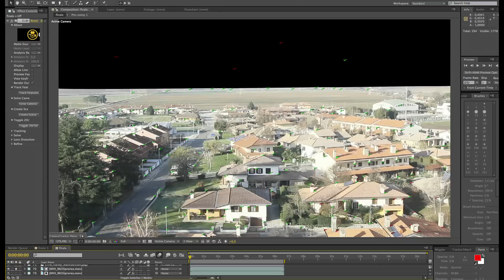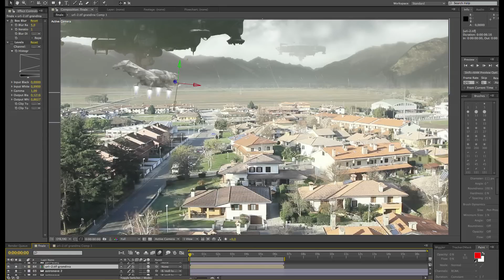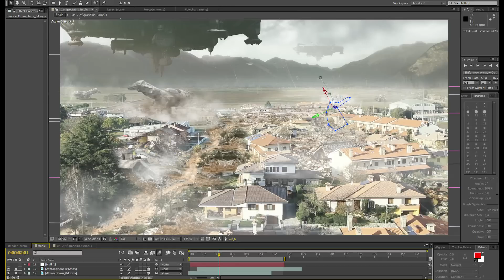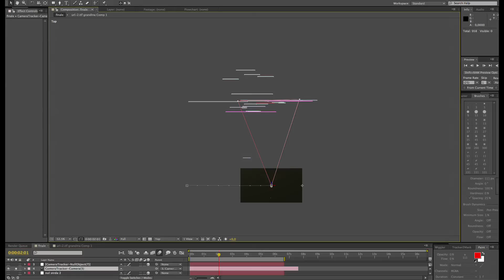AE matte compositing - Apocalyptic landscape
First attempt of a matte compositing scenario with fast tutorial.

vfx: uponadream.it